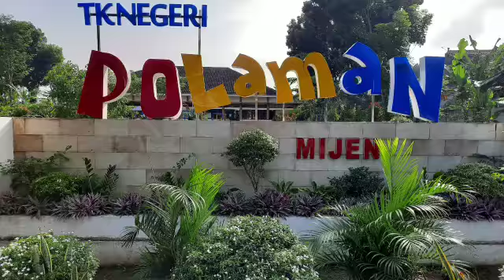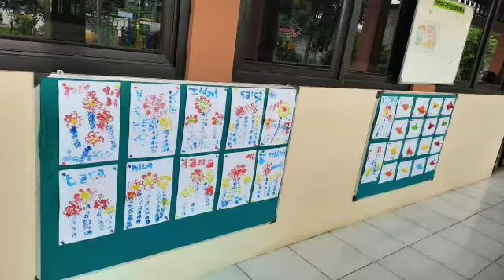kiat melatih motorik anak